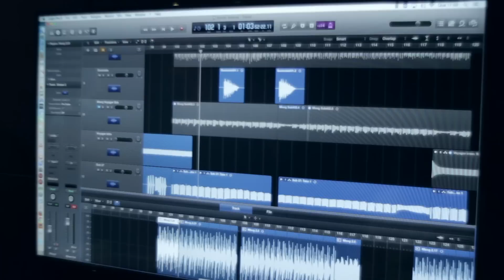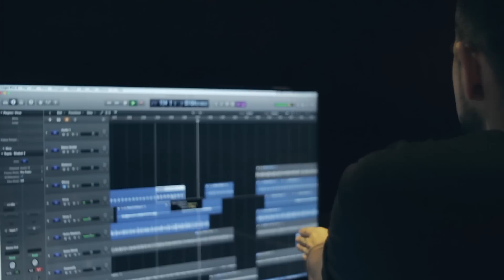Freaky Hits - Sonido Satanas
Ouça Sonido Satanas - El Santo Negro nas plataformas digitais!

Ficha técnica Making Of
Imagens: Daniel Simião // edição: Daniel Simião
Vídeo: Rústica Produtora